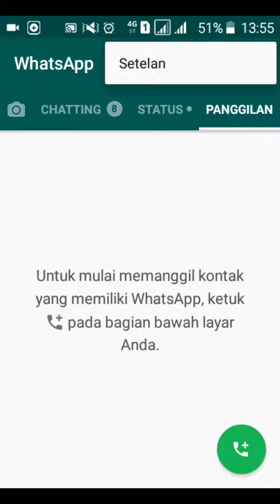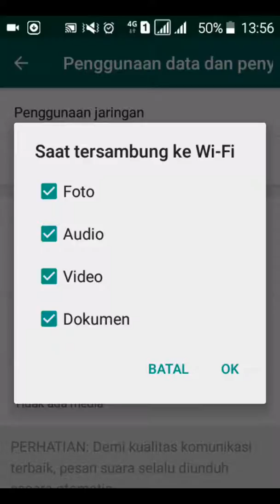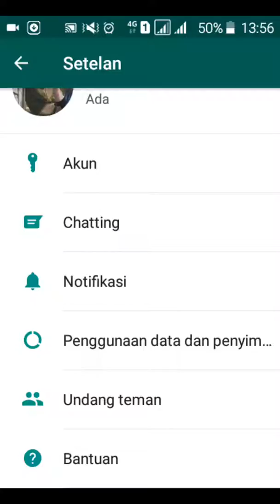Cara setting Whatsapp agar Kuota Internet Awet